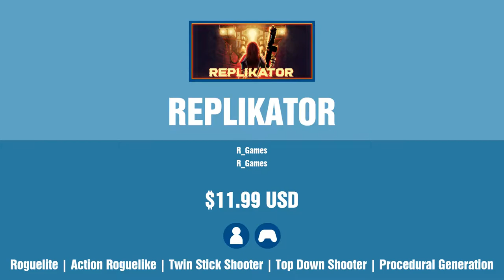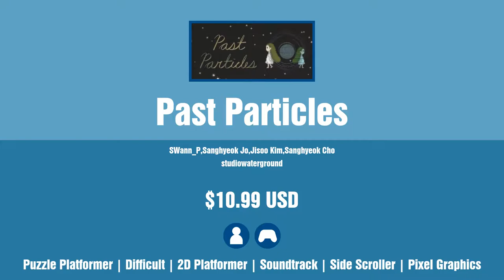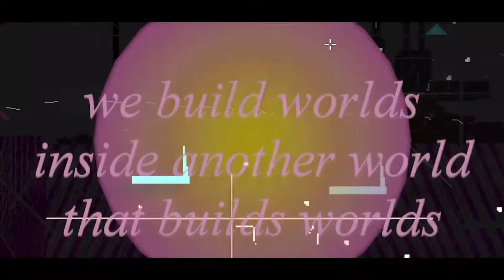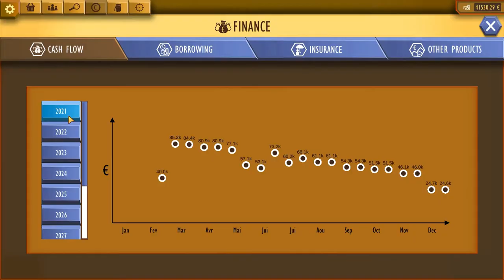New Steam Games - Wednesday May 11 2022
Links to games and timestamps:
0:00 Intro
0:04 Neptunia x SENRAN KAGURA: Ninja Wars
0:24 Soundfall
0:44 Source of Madness
1:04 ALAN-13 Reformation
1:24 Infinite Links
1:44 Lost Nova
2:04 Ninja JaJaMaru: The Great Yokai Battle + Hell
2:24 REPLIKATOR
2:44 七月-July
3:04 Past Particles
3:24 Routine Feat
3:44 RogueStone
4:04 Halloween is Crazy as Hell
4:24 Fearless Rider
4:44 Deios I // Directors Cut
5:04 Wish World
5:24 LAB
5:44 New Yankee: Battle for the Bride
6:04 Save the Reactor
6:24 Escape from the 70's
6:44 Zombie Slaughter VR
7:04 Summer With You
7:24 Squarely Blue
7:44 Hellfire 1988: An Oregon Story
8:04 Dungeon Adventurer
8:24 Survirus
8:44 Social Moth
9:04 GunBoxing
9:24 KickNSlap
9:44 Retro Commander
10:04 Roots of Tomorrow
10:24 The Last Shape
10:44 10 Minutes Till Dawn
11:04 Outro

 - Contain mature content (unless the admin deems the preview acceptable)